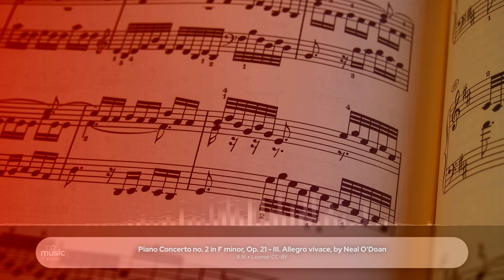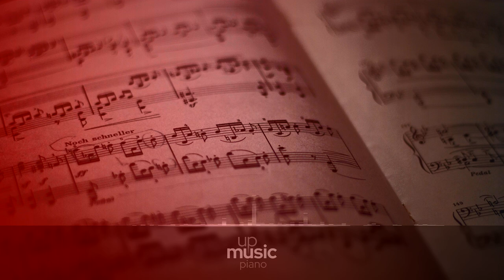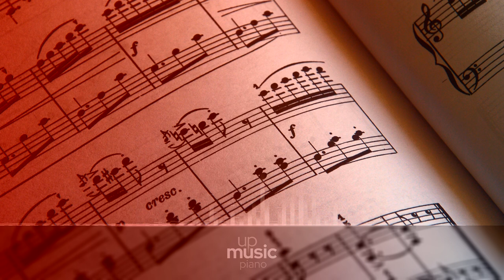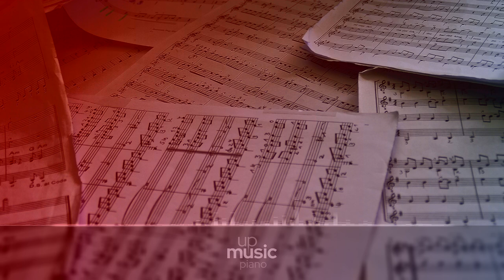Piano Concerto no. 2 in F minor, Op. 21 - III. Allegro vivace, by Neal O'Doan ∙ upmusic ∙ piano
Chopin Piano Concerto no. 2 in F minor, Op. 21

Frédéric Chopin wrote his first piano concerto ever in 1830. It was premiered that same year, and published after his next concerto, hence it came to be known as the Piano Concerto no. 2, in F minor, even though it was the first to be composed. Written before Chopin finished his formal education, the piece betrays a certain sophistication in terms of formal development. It features an extremely dominant piano part, with the orchestra leaving all responsibility for musical development to the soloist, thus ignoring the interplay that is the mainstay of an instrumental concerto. The instrumentation of the concert has even been considered to be poor (Berlioz criticised Chopin's treatment of the orchestra). The piece bears the unmistakable influence of italian opera -a common denominator for pianists of Chopin's time- as well as the Polish mazurka.

Composer: Frédéric Chopin
Form: Concerto
Key: F Minor
Instrument: Piano
Period: Romantic